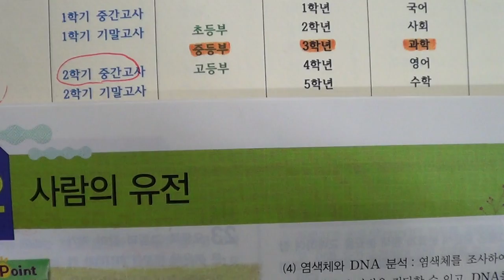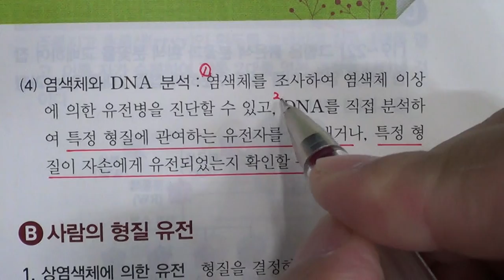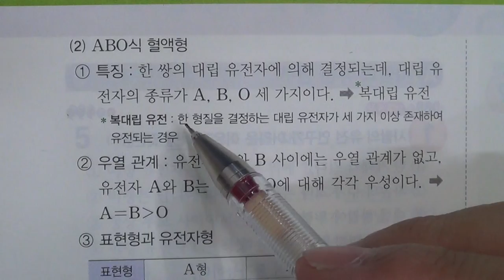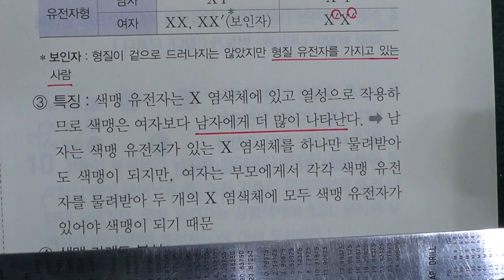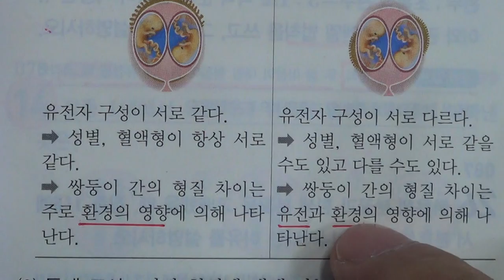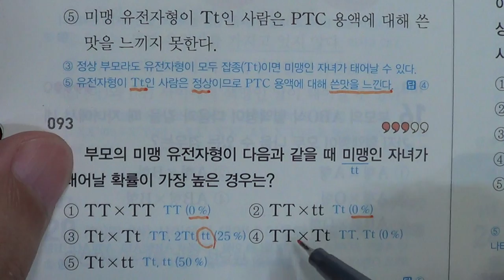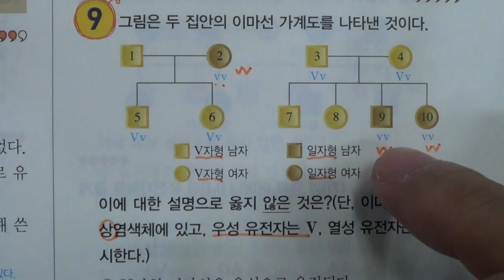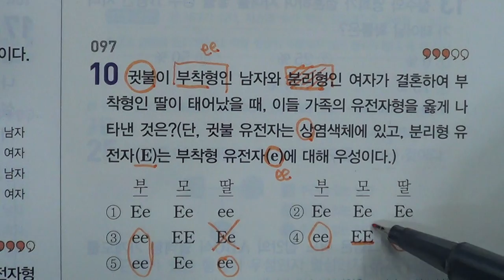■중등부 3학년 과학 5단원 2 사람의 유전■2학기 중간고사■송도신도시 송도 학원 종합학원 신송중 박문중 신정중 해송중